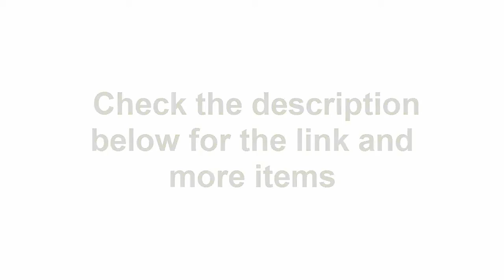Best Car Anti-dirty Pad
This video is about  Best Car Anti-dirty Pad.